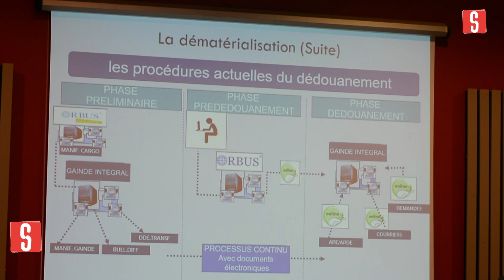Cheikh BAKHOUM, D.G de l’Agence De l’Informatique de l’Etat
Des structures comme la DGID, la Douane, l’APIX, la Direction de l'État civil, la Direction du Transport terrestre, le ministère en charge de la fonction publique se sont conformées aux nouvelles procédures digitales.

L’ADIE travaille à apporter des changements dans le mode de fonctionnement et de travail des acteurs concernés.  C’est au cours d’un atelier sur la dématérialisation des procédures administratives, que le Directeur Général Cheikh Bakhoum a fait le bilan des réalisations sa structure.